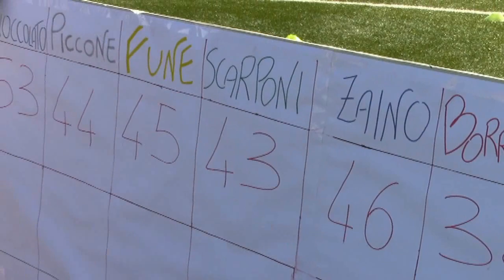I GIOCHI ESTIVI della Parrocchia S. MARIA ASSUNTA IN CIELO di MONTE DI PROCIDA..